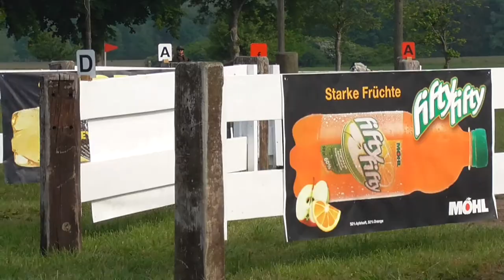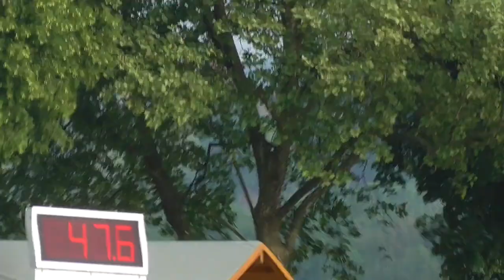Frauenfeld 2018 Marathon Dina Messmer Hindernis 6